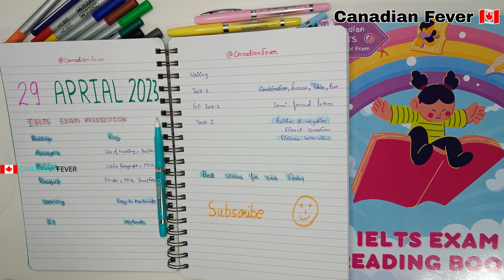29 April 2023 Ielts Exam Final Prediction100%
April 2023 Ielts exam dates, Which exam is easy in April 2023, 29 April IELTS exam, 29 April | April Ielts Exam Prediction 2023

talwinder Singh,Balwinder Singh's IELTS,29 April 2023 IELTS test prediction,29 April 2023 IELTS exam prediction video,29 April IELTS test prediction, April academic IELTS test prediction,29 April test easy, IELTS April 2023 test, Candian fever, asad Yakub, Raman Sharma, japneet Sharma, Raman IELTS, jk spoke English, IELTS wala India, Sapna master IELTS

Which exam is easy in April 2023